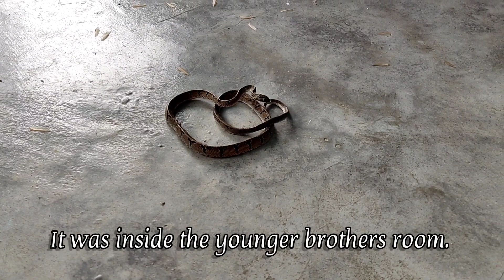Should I kill the snake🐍 for threatening our lives!!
Snake came to visit our house.